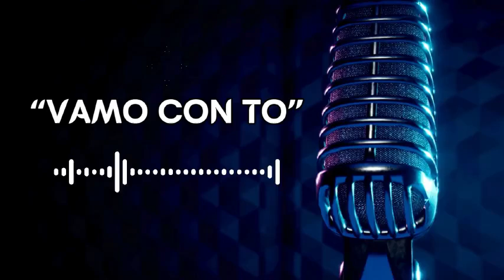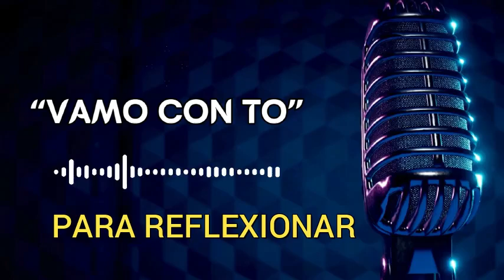Héroes De La Libertad Nacional VAMO CON TO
👋 Bienvenidos a "Cero Corbata" 😃
un CANAL dedicado a tratar temas de Reflexiones, temas de interés variados en distintas esferas.
La propuesta fundamental es: Hacer de este canal que potencie tanto en la forma de pensar y de ver. Tanto en los temas informativos y noticiosos como lo temas que ameriten análisis y detenimiento en la reflexión.
Te invito a viajar conmigo, así que quítate la corbata, remángate la camisa o la blusa y avancemos juntos en este viaje de Reflexiones y de interés variados en distintas esferas.